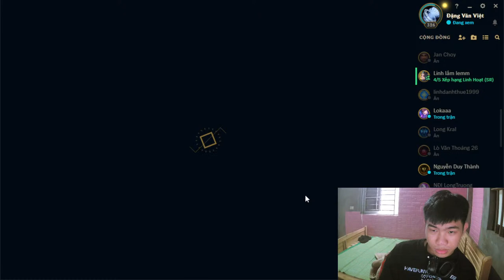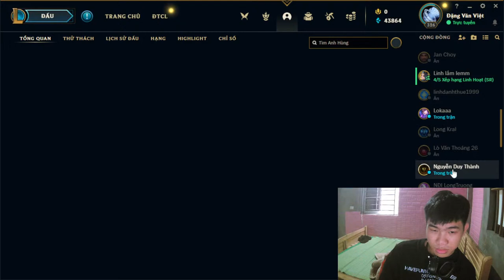Myriam gaming rank up league off lengds day10